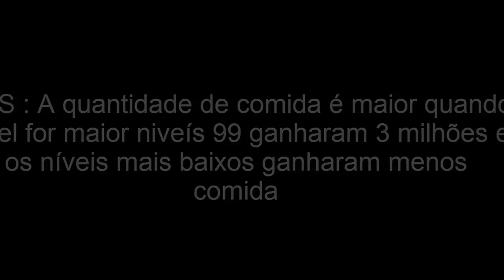DRAGON CITY : 3 Milhões de Comida " Foods " Grátis ( Prêmios ) 20/07/16